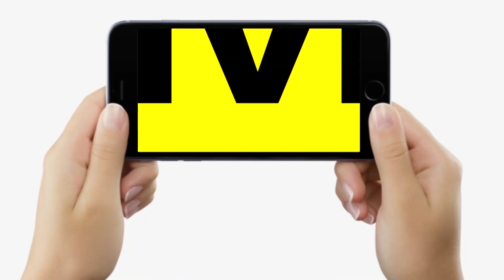Bihar के लोगों को मिलने जा रही बड़ी सौगात, JP Setu के बराबर बनेगा 6 लेन वाला पुल, रफ्तार बढ़ेगी...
Bihar के लोगों को मिलने जा रही बड़ी सौगात, JP Setu के बराबर बनेगा 6 लेन वाला पुल, रफ्तार बढ़ेगी... | Bihar News | LiveCities